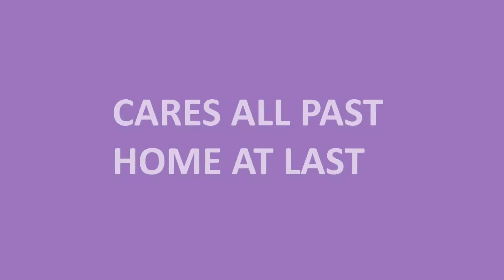OH I WANT TO SEE HIM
GOLDEN HYMNS